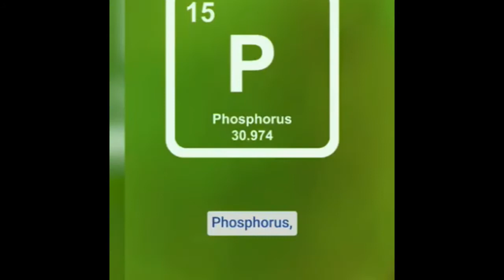No Soil,No pesticides you can grow all kinds of vegetables 🥕 and greens 🥬